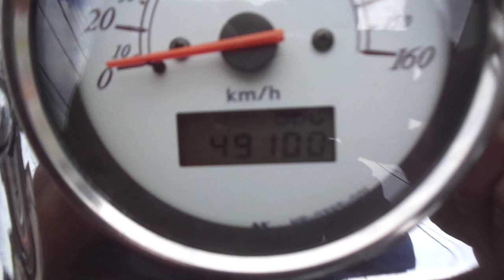シャドウ400 中古車 バイクショップ名:アットバイク